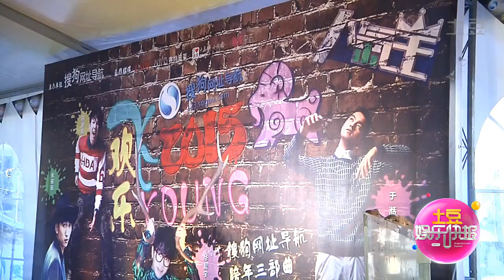华晨宇★变吃货：慢点吃的多 快男兄弟相聚都是AA制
cr:
tudou:前沿娱乐资讯